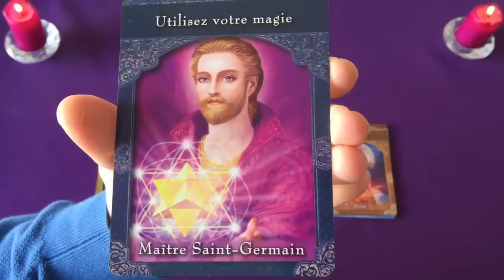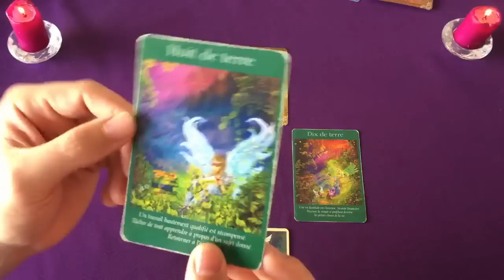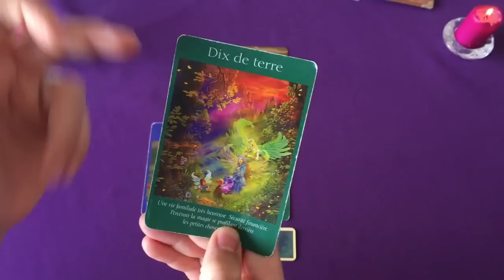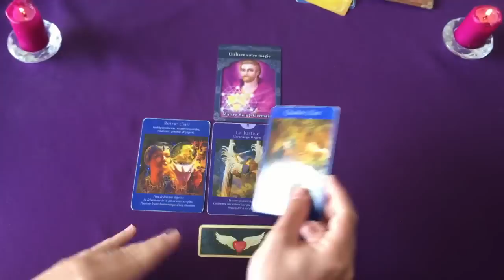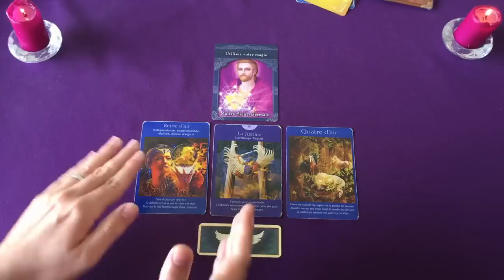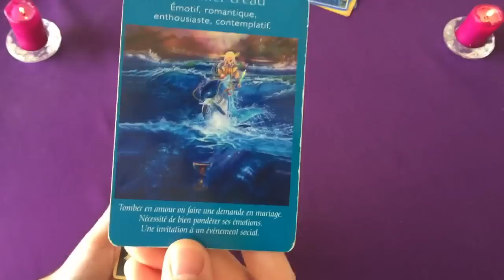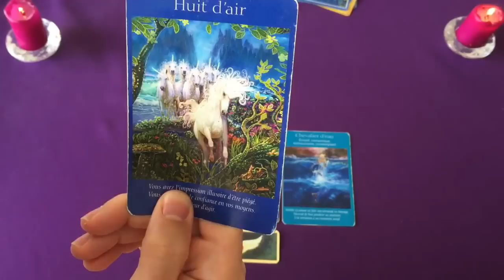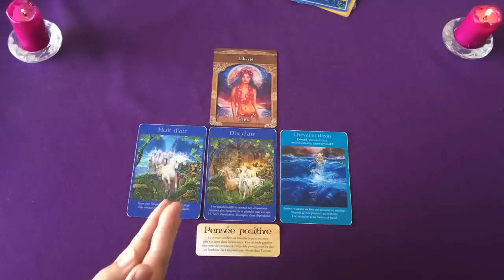💌 Quelqu'un a un message pour toi 💌 Tirage Tarot à choix ~ Tirage intemporel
Tirage Tarot Oracle à choix ~ Tirage intemporel
💌 Quelqu'un a un message pour toi 💌
Clique ici pour plus d'informations ➡️➡️➡️➡️

⏰ TIMINGS de la vidéo:
0:00 choisis une carte
02:22 choix 1
17:13 choix 2
30:10 choix 3

💜🙏 Paix et Amour💜🙏
                  Alexis